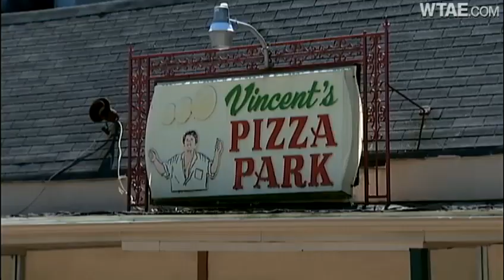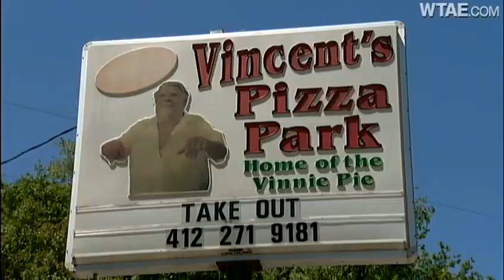Vincent's Pizza Park closure stuns customers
Vincent's Pizza Park was a local landmark for years on Ardmore Boulevard (Route 30) in North Braddock, known for pies with thick crusts and plenty of grease.